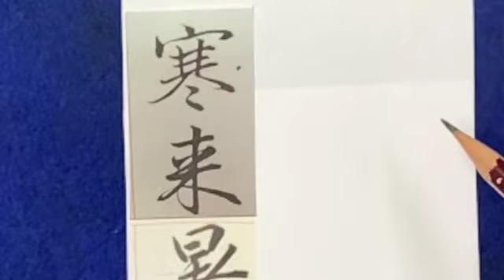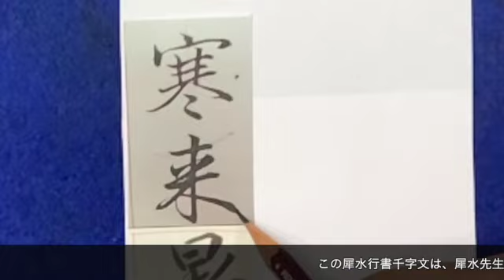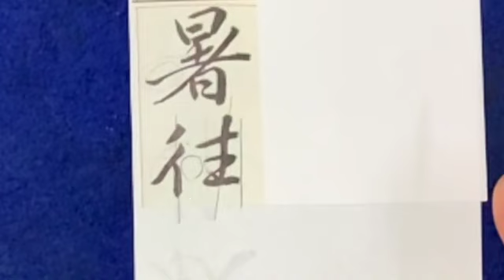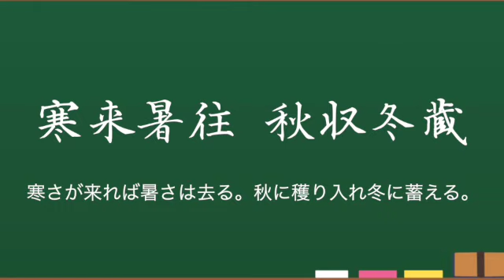犀水行書千字文 第３回 寒来書往 秋収冬蔵・・・P6〜中本白洲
木：新橋教室　　3回／月　５：３０〜８：３０　IR　烏森改札　30ｍ
金：青山教室　　3回／月　５：３０〜８：３０　　青南小学校隣
白洲＃書道教室　　お気軽に（無料体験）　動画添削も受けつけします
(^_^) 中本白洲のプロフィールだよ
┃ 書道家  （株）日本書技研究所代表
┃　　　　 中本白洲のペントレ開発
┃ 　　　　白洲フォントの開発 多数
┃　　　　 毛筆 解説動画の発信
┃　　　　 ペン字教室動画の発信
┃ 　　 　《 教室 》 白金台教室（月）５時３０分から〜８時３０分
┃ 　　　　　　　　高輪教室　（火）同上
┃ 　　　　　　　　青山教室　（水）同上
┃ 　　　　　　　　新橋教室　（金）同上
┃ 　　　　　　　　田町教室　（土）同上

白洲フォントのご案内

都内で書道文化普及のため、手頃な 会費で 書道家中本白洲 が
書道教室を実施　お気軽に 無料体験学習 参加してみませんか！
初心者の多い、楽しい書道学習教室 です。

【　書道学習の会費　】
　　会費/月　4,000円（3回／月　どの曜日にも参加自由）
【　場所　】
月：白金台　3回／月　５：３０〜８：３０
火：高輪　　3回／月　５：３０〜８：３０
水：休み
木：新橋　　3回／月　５：３０〜８：３０
金：青山　　3回／月　５：３０〜８：３０
土：田町　　3回／月　５５：３０〜８：３０
        (土曜日)　１回／月（条幅、一時書、学会展などの作品研究会の特別研究会、
　　この教室のみ特別参加費が必要）
　　　■午後　　２：３０か〜５：３０を予定　日程表参照
【特長】
　　教室から　書道塾実施4名送り出す
中本白洲
　153-0064
白洲フォントは下記で購入できます